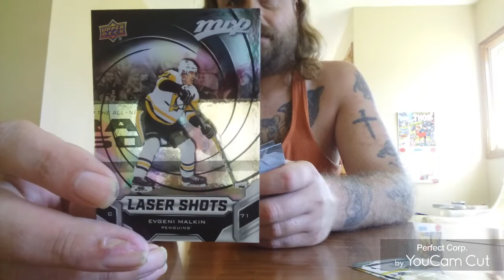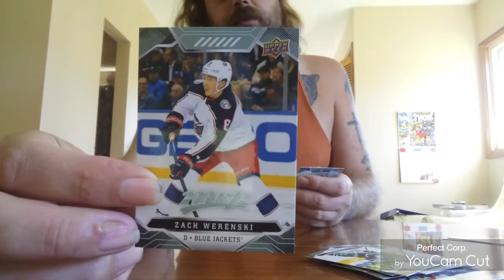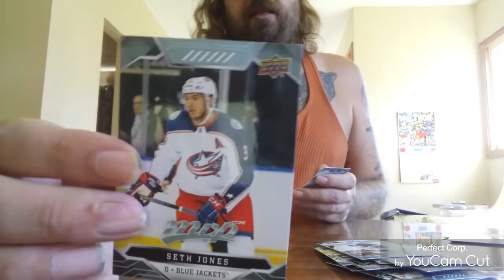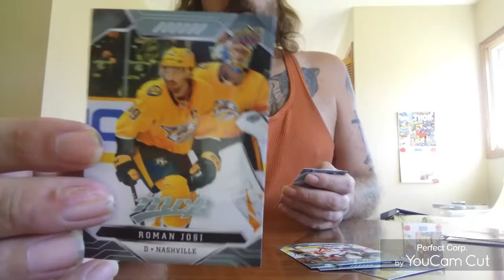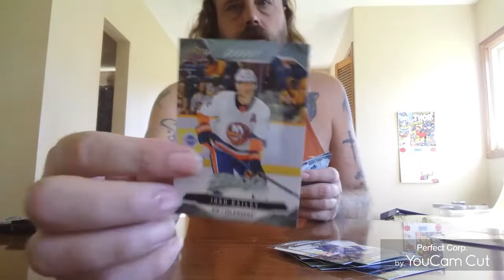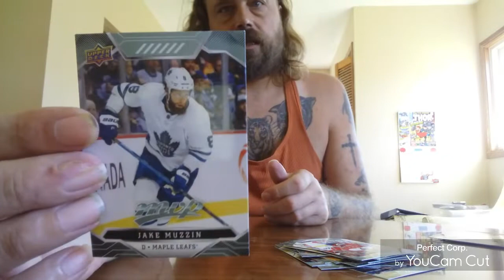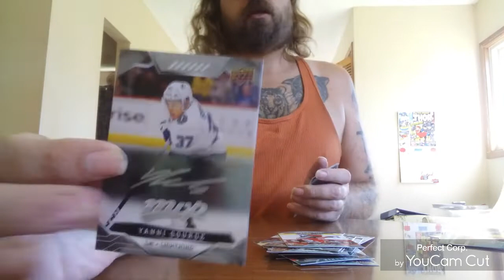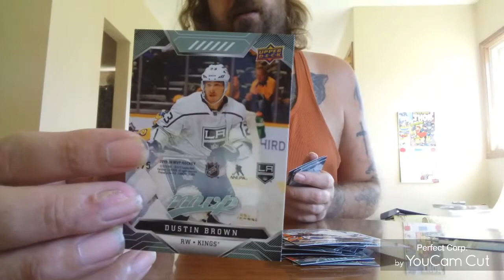2019 20 mpv